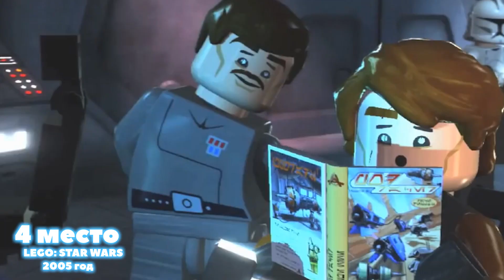ТОП 5 ИГР ПРО ЗВЕЗДНЫЕ ВОЙНЫ